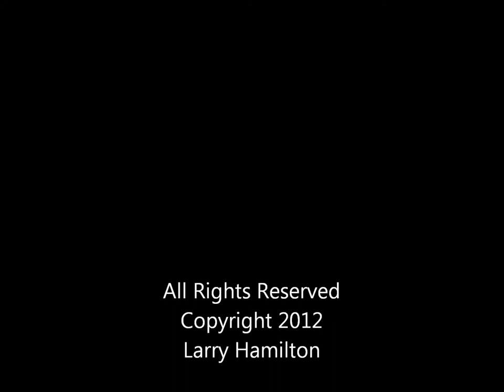Hey There Juke Box - Larry Hamilton